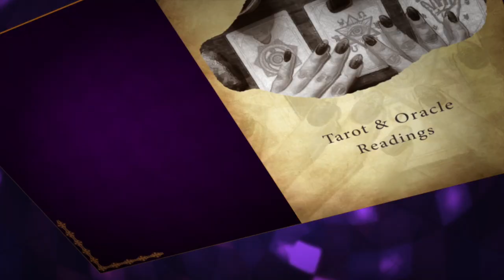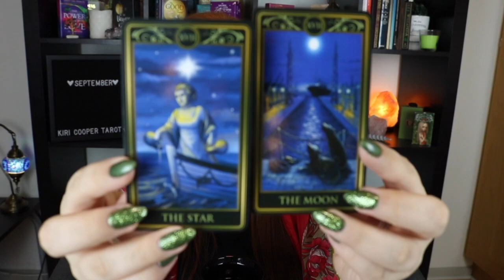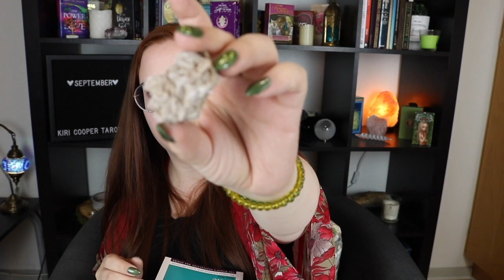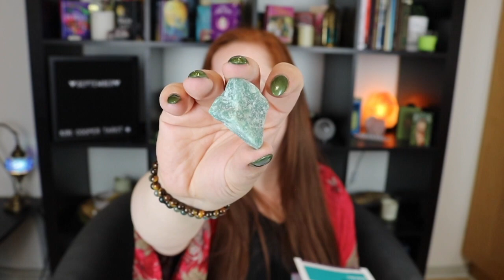😭Very emotional spiritual life update🙏🦋 + small crystal unboxing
Hello lovelies 🦋
I havn't done one of these in quite a while. But it's very important to me that I'm open and honest about my whole spiritual journey. Happiness, sadness, tears and laughter. I want us to grow together and thus I'm sharing this video today. Spiritual awakening is hard and emotional. But we grow. And that's the important part. Thank you guys so much for standing by my side. I love you all.
- Kiri

timestamps:
Intro 00:00
Spiritual journey update 00:15
Crystal unboxing 22:43
I'm a
Taurus sun 🌞
Taurus moon🌙
Libra rising 🔥

You can schedule a recorded private reading with me, that will be send to you in an email.

$20 - 1 Question (the 1 question option is through written text in an email with picture of cards)

$45 - 10 to 15 minutes recorded reading (1 question)

$88 - 20 to 30 minutes recorded reading (5 questions)